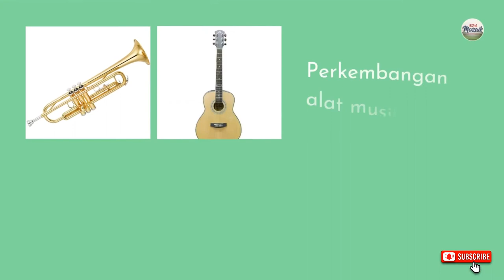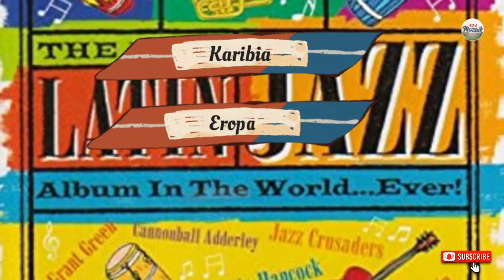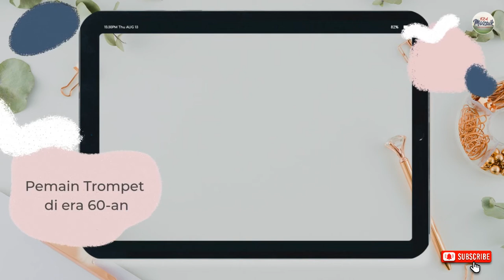SEJARAH MUSIK JAZZ - DAN PERKEMBANGAN MUSIK JAZZ DI INDONESIA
Menyukai jenis musik memang tidaklah cukup jika belum mengetahui apa pengertian dan bagaimana seluk beluknya. Begitupun dengan musik jazz.
video kali ini saya akan membahas secara singkat dan padat sejarah musik jazz hingga perkembangan nya di indonesia yang saya rangkum dari berbagai sumber

agar channel ini terus berkembang dan dapat memberikan informasi seputaran musik